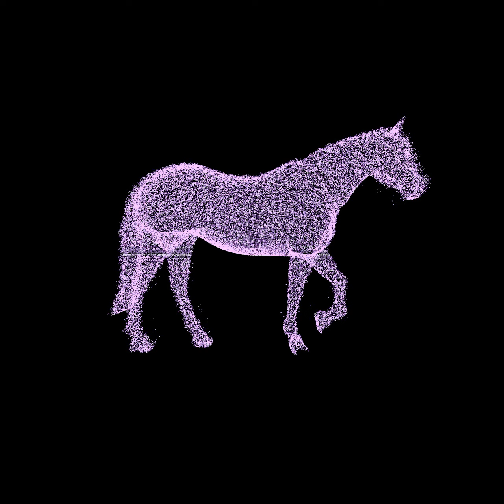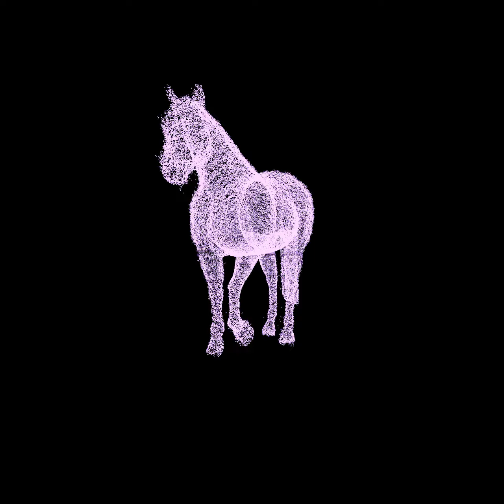Ponyboy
Touchdesigner class week 3